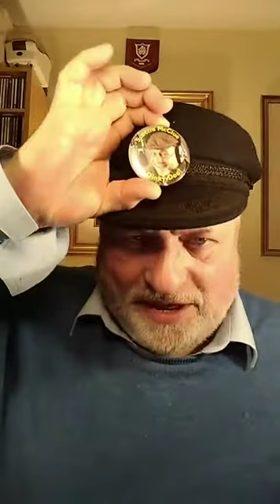TUESDAY NIGHT LIVE 10PM #18521 AWESOME VIDEO